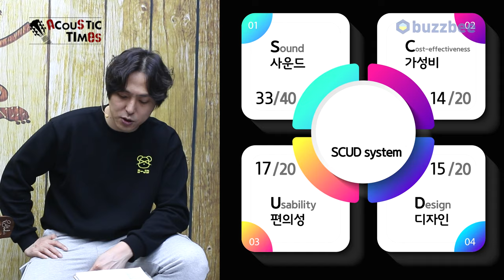[AcousticTimes 1364회] 고딘 Godin 어쿠스틱기타 Multiac Grand Concert Encore Natural SG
고딘 Godin 어쿠스틱기타 Multiac Grand Concert Encore Natural SG

3:48 특징(Features)
5:53 스펙(Spec)
7:09 사운드 테스트 (Sound test)
9:40 시연 (Demo)
10:45 한줄평
11:44 점수